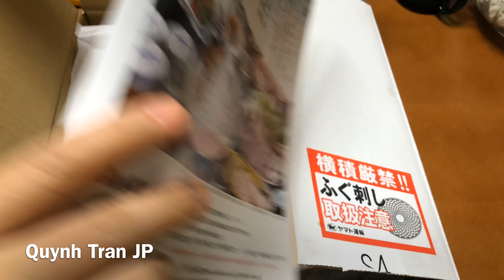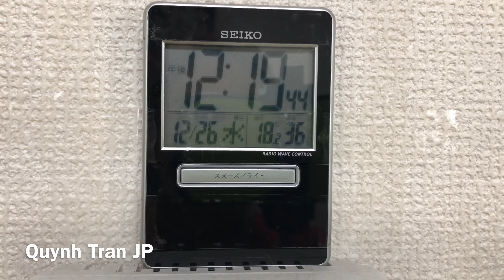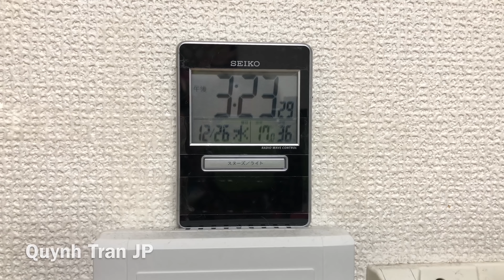🇯🇵Ăn Sashimi Cá Nóc xem thử lời đồn & Cái kết thật bất ngờ - Fugu Sashimi - Cuộc sống ở Nhật#94